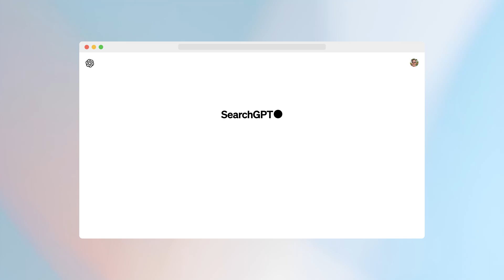OpenAI Announces SearchGPT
OpenAI has taken the wraps off SearchGPT, a prototype AI search feature that aims to reimagine how users find and interact with online information. The tech is still in limited testing, but represents a bold step into territory long dominated by Google.